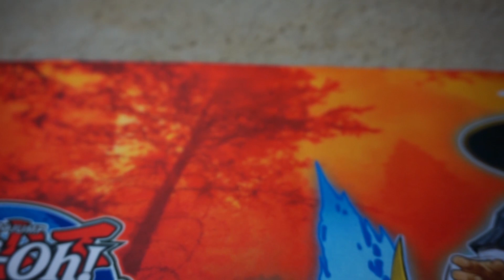Collection : Les Figurines Micromania.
Je vous présente sept figurines Totaku exclusive Micromania. De superbes représentations des héros de jeux vidéo.